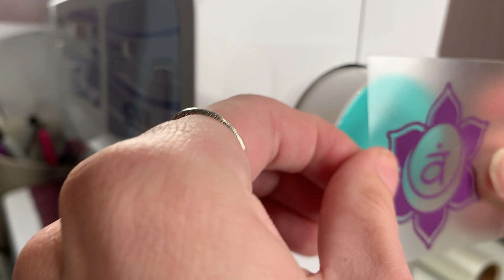Chakra Sewing Machine Sticker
I designed and created this sticker with my Cricut Maker cutting machine and applied it to my sewing machine wheel.

*Yes I know this is the Sacral Chakra symbol
*Yes I know the associated color is orange, not purple